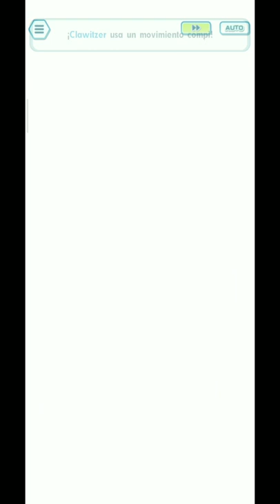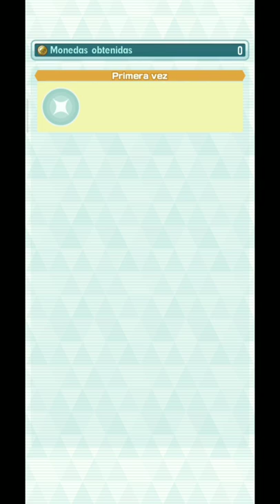Combate Extremo VS. KALM/CALEM |Pokemon Masters Ex